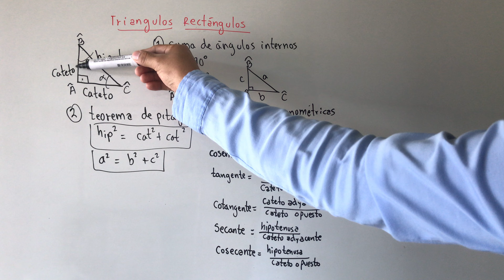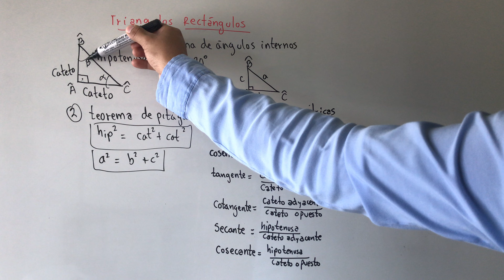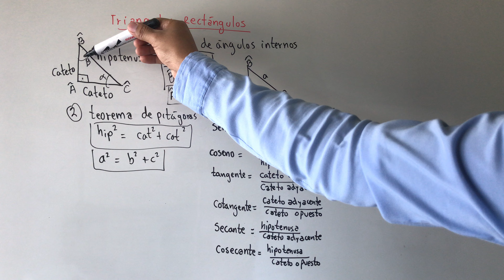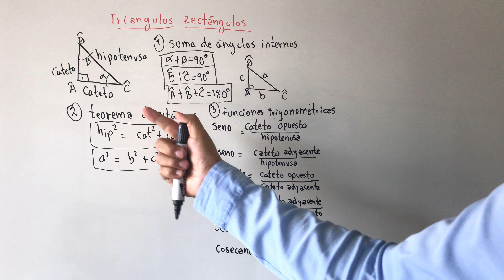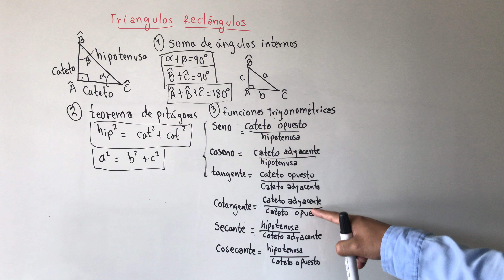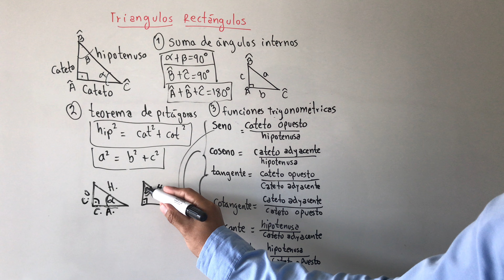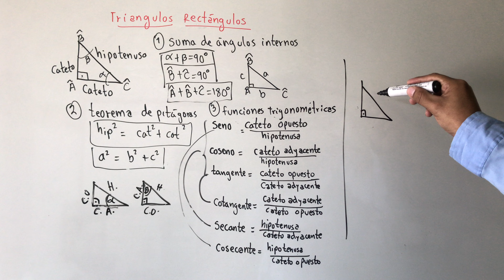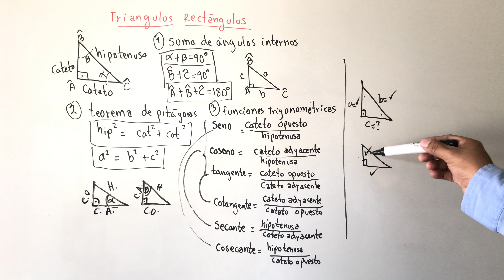TRIÁNGULOS RECTÁNGULOS FORMULARIO E INTRODUCCIÓN